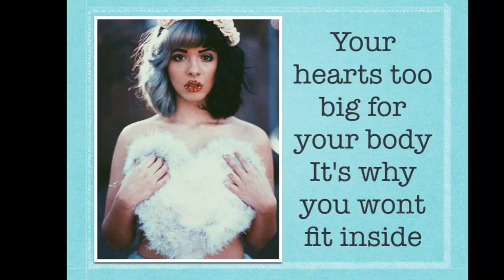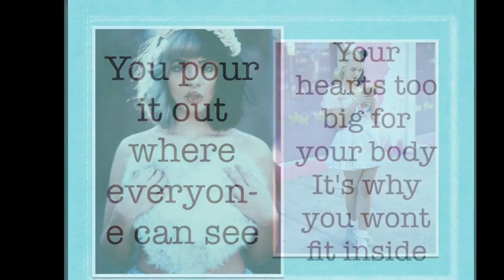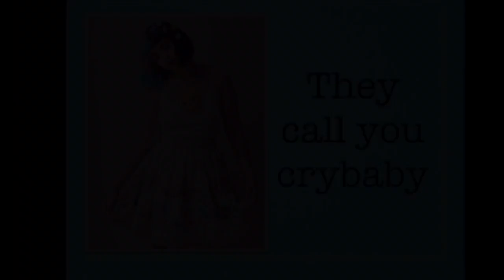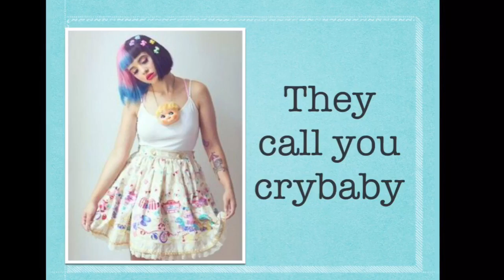Melanie Martinez - Cry Baby (Lyrics)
Hope you guys like this! I posted this for a second time because I messed up the lyrics on the last one, so sorry!